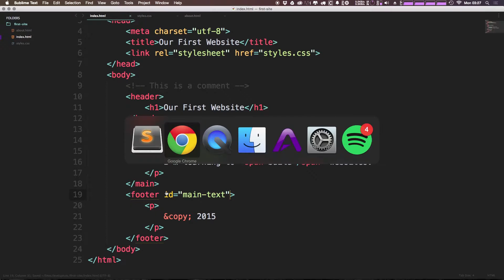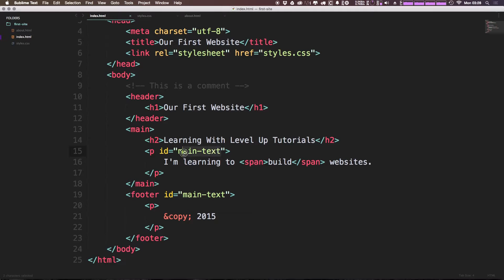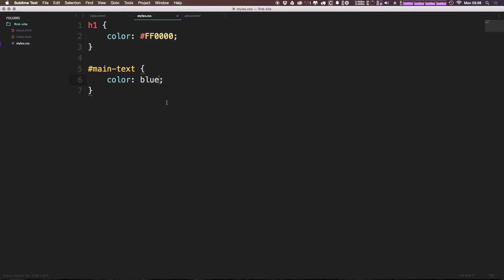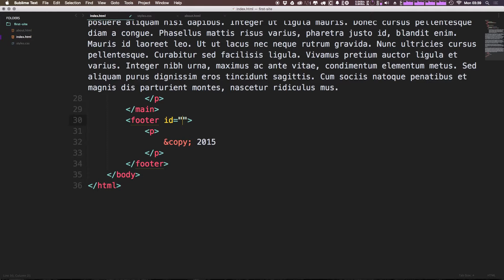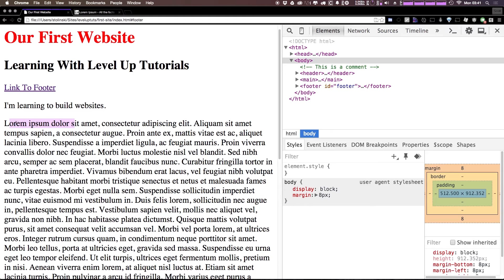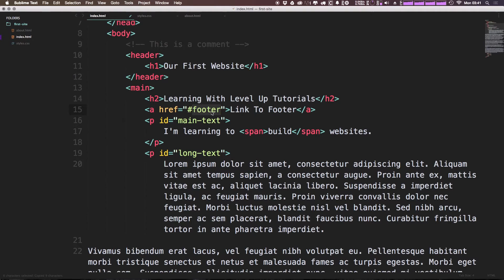#6 - What Is An Id in HTML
In this video, I talk about how and why to use Ids in HTML.

In this video series, I teach you how to build your first website. No prior experience needed.